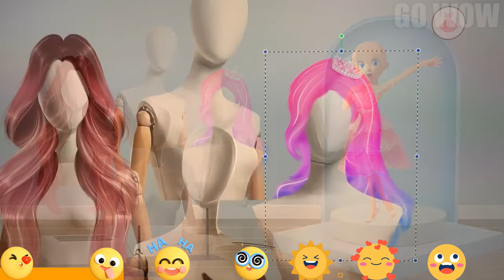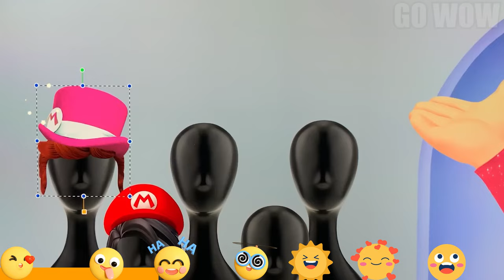Disney Princess Glow Up Compilation | GO WOW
You are watching: Disney Princess Glow Up Compilation | GO WOW